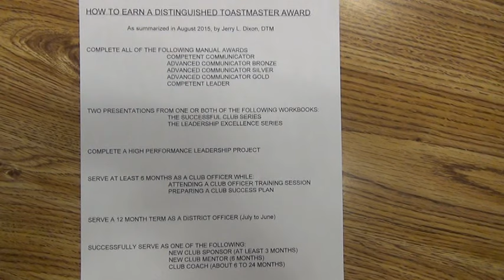Toastmasters speech: How To Become a Distinguished Toastmaster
How to get the DTM award and how long does it take